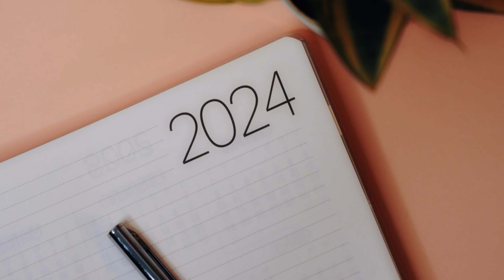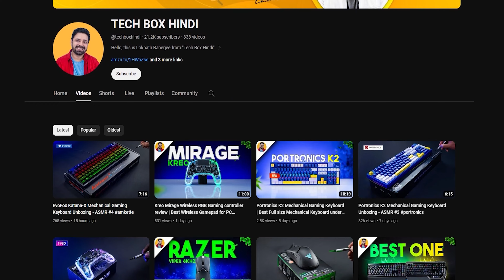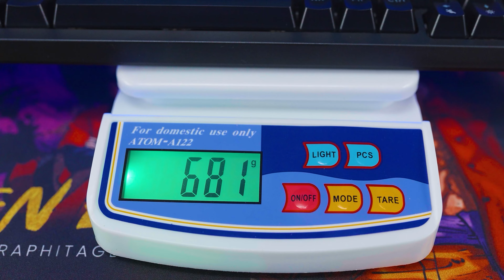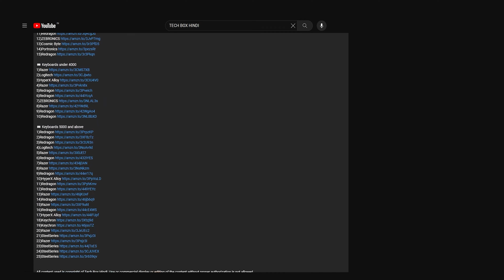EvoFox Katana-X Mechanical Gaming Keyboard Review | Best Mechanical Keyboard under 2000 in 2024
🔥 KEYBOARD SHOWN IN THIS VIDEO (Amazon=🔵 | Official Website =🔴)
🛍️Best Buy Links 👇

⚡️EvoFox Katana-X Mechanical Gaming Keyboard

⚡️ZEBRONICS NITRO PRO

Microphone Used in this video:
⚡️Audio Array AM C11

Camera Used in this video:
⚡️Sony

⚡️Zebronics Max Ninja 200 white:

⚡️EvoFox Deathray:

⚡️ Portronics Hydra 10:

⌨️ BUDGET GAMING KEYBOARD (Amazon= 🔵)
🔵Redgear Blaze
🔵HP K500F
🔵EvoFox Deathray
🔵Cosmic Byte CB-GK-02
🔵HP K300
🔵Zebronics Zeb-Magnus
🔵Redgear Grim V2
🔵Redragon Dyaus K509
🔵Cosmic Byte CB-GK-17
🔵Cosmic Byte CB-GK-05 Titan
🔵Amkette EvoFox Warhammer
🔵Redgear MT02

⌨️ BUDGET MECHANICAL KEYBOARD (Amazon= 🔵)
🔵HP GK320
🔵Cosmic Byte CB-GK-27 Vanth
🔵Redgear Shadow Blade
🔵Redragon K551 Rainbow
🔵Quantum Rapid Strike
🔵Redragon K582 Surara
🔵MEETION MT-MK600MX
🔵Redragon K551
🔵Archer Tech Lab Astra M200
🔵ZEBRONICS Zeb-MAX PRO V2
🔵Redgear Mk881 Invador
🔵Redragon K582 Surara
🔵HUO JI Mechanical Gaming Keyboard

⌨️ BEST TKL KEYBOARD (60%, 65%) (Amazon= 🔵)
🔵 Redragon K617 Fizz
🔵Cosmic Byte CB-GK-16 Firefly
🔵Cosmic Byte CB-GK-26 Pandora
🔵Ant Esports MK1200 Mini
🔵Cosmic Byte CB-GK-37 Firefly
🔵Redragon Kumara K552 Rainbow
🔵Redragon K614 Anivia
🔵Cosmic Byte CB-GK-21
🔵Cosmic Byte CB-GK-23 Artemis
🔵E-YOOSO 60% Mechanical Keyboard
🔵Redragon K599

⌨️ BEST WIRELESS KEYBOARD (60%, 65%) (Amazon= 🔵)
🔵Redragon K616 Fizz PRO
🔵Portronics Hydra 10
🔵Redragon K530 Pro
🔵RK ROYAL KLUDGE
🔵Zebronics ZEB-MAX NINJA
🔵 Ant Esports MK1500 Mini
🔵 HUO JI CQ84